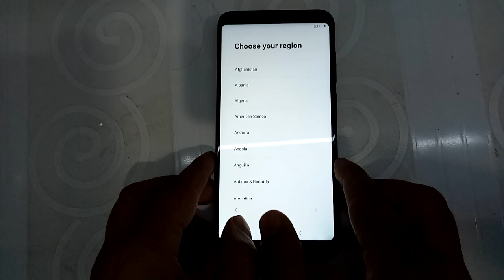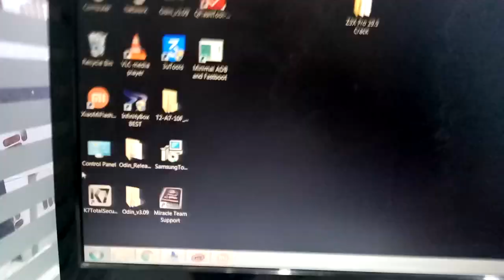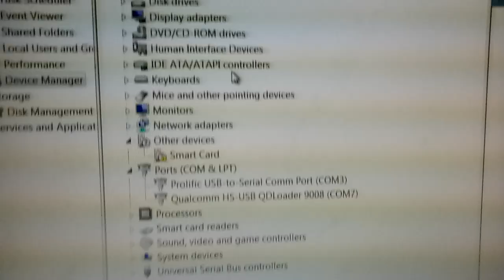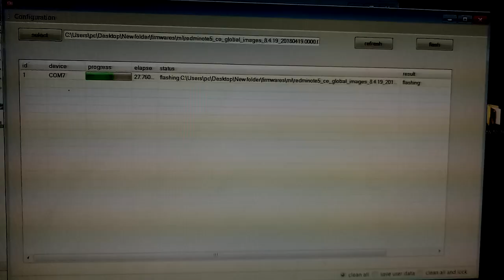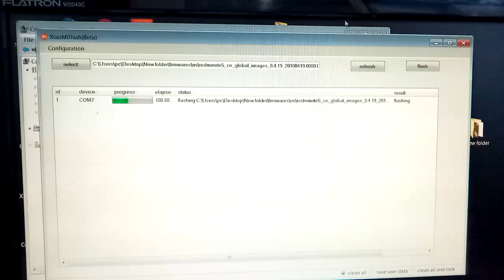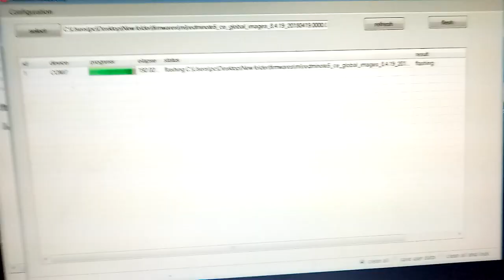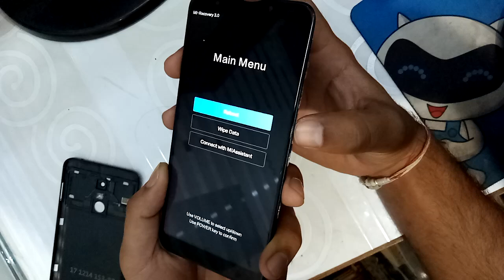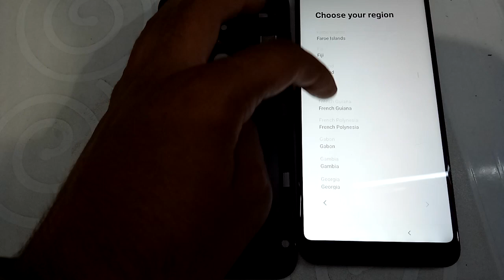Redmi note 5 flashing